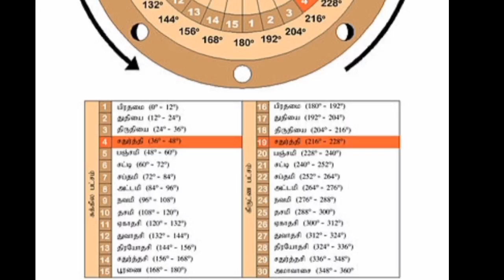Vinayagar chathurthi special Festival Explaination In Tamil | Lord Ganesh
Ganesh Chaturthi, also known as Vinayaka Chaturthi, or Vinayaka Chaviti is a Hindu festival celebrating the arrival of Lord Ganesh to earth from Kailash Parvat with his mother Goddess Parvati/Gauri.